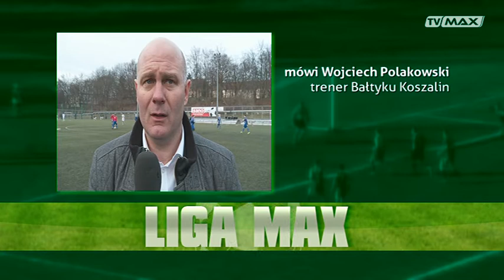LIGA MAX odc115 15 03 16 Norbert Neumann TVMAX